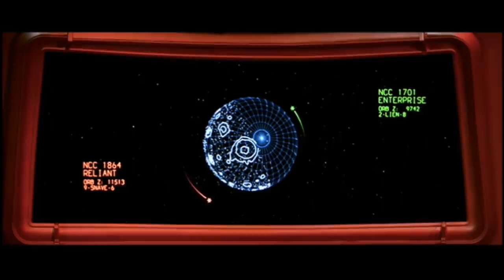Wrath of Khan Mutara Nebula Battle 1 [CC English]